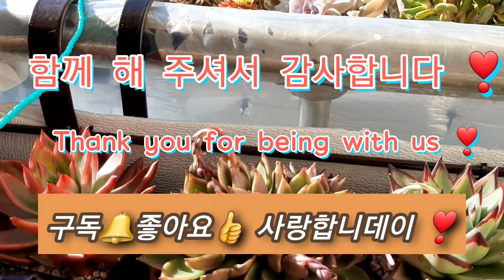1월31일 간만에 노숙다육이들 둘러봅니다 Succulent Homeless succulents